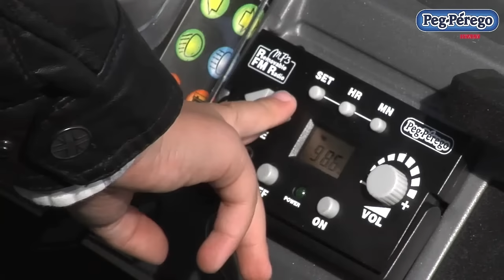Peg Perego Gaucho Superpower 24 Volt Akülü Araba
Peg Perego'nun en popüler ürünlerinden Gaucho Superpower yüksek hız gücüyle eşsiz bir deneyim sunuyor...

FM radyo ve MP3 girişi
Özel korna
Uzun ömürlü sessiz kauçuk tekerlekler - Sarsıntıyı engelleyen özel amortisörler
Güvenli sürüş sağlayan emniyet kemeri
Oyuncak mekanik alet çantası
Dekoratif arka aynalar, jantlar ve egzos borusu
Daha yeni sürücüler için 2. vitese geçişi engelleyen kilit - Aynı pedaldan gaz ve fren - Kademeli hızlanma

Teknik Özellikler

Toplam 680W (2x340W) güç üreten 24Volt 12Ah çift motor %17 eğim tırmanma kapasitesi
30 dakika kesintisiz sürüş süresi
Maksimum hız: 10 km/h 2 ileri , 1 geri vites (1.Vites: 5 km/saat) (2. Vites:10 km/saat) (10 Geri Viteste 5 km/saat)
Maksimum Taşıma Kapasitesi : 60 kg